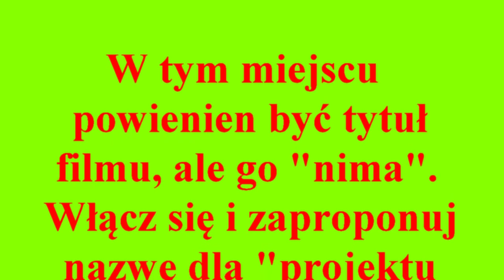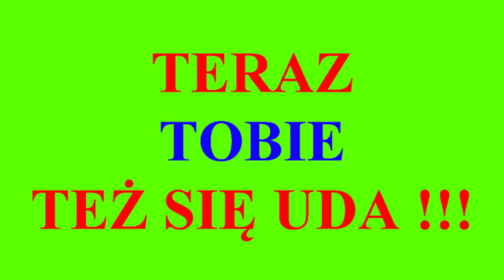CHCESZ SCHUDNĄĆ ? JA TEŻ, WIĘC ZRÓBMY TO RAZEM !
JAK SCHUDNĄĆ ? Wielu zadaje sobie to pytanie, a ja to wiem, bo schudłem 20kg, a teraz idę  jeszcze "niżej" i zabieram dwóch przyjaciół. A MOŻE PRZYŁĄCZYSZ SIĘ DO NAS?
Zapraszam do serii filmów pokazujących od początku cały proces naszego odchudzania/redukcji.
JAK SIĘ PODOBA TO WCIŚNIJ SUBA 👍 oraz DZWONECZEK 🔔

PLIKI DO POBRANIA ZA DARMO:

Jeśli uznasz, że wiedza przekazana Tobie jest wartościowa, to proszę wesprzyj mój kanał choćby symboliczną ZŁOTÓWKĄ